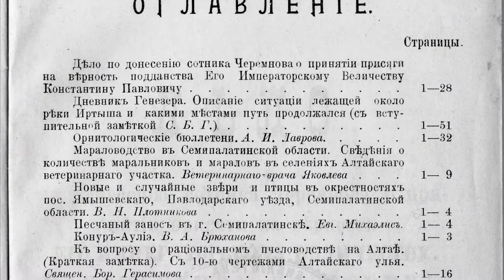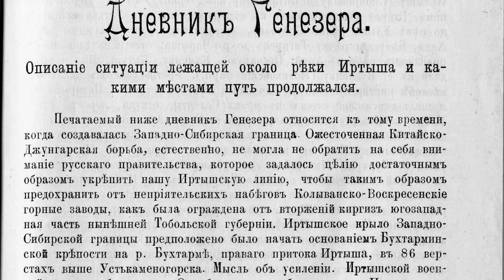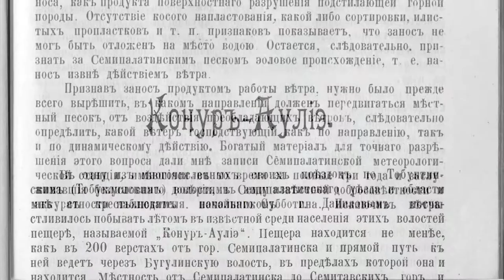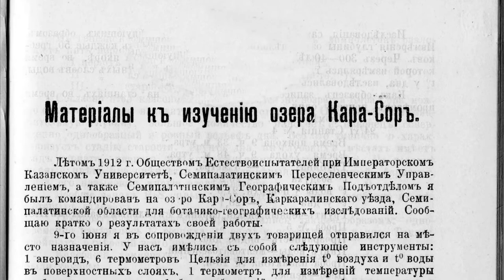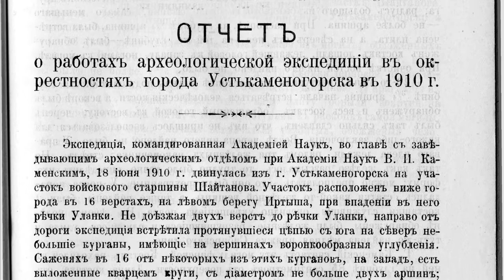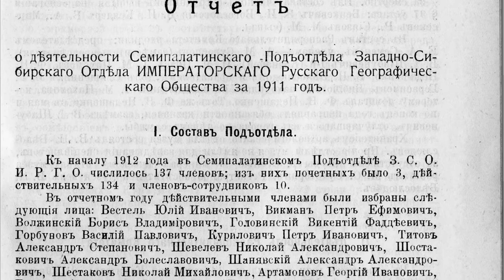Записки Семипалатинского географического общества. Выпуск 6